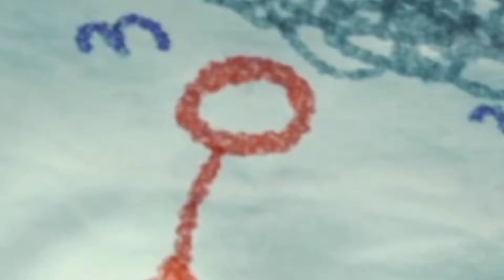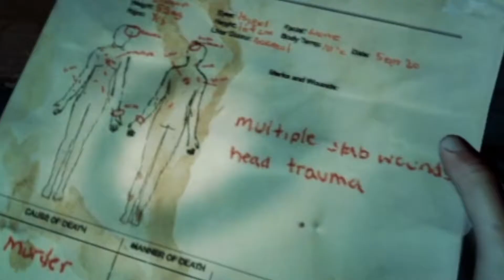The Forest...but with Only a Rock? Pt.2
Its The Forest Baby. A survival Horror that I think everyone should enjoy. It has everything you can ask for from a survival horror game like this. Now what if i try to beat this game with only a rock? Is it even possible. Lets use only a rock to beat this game .